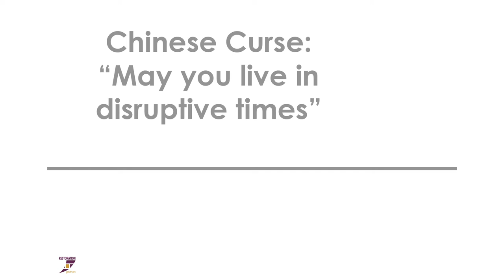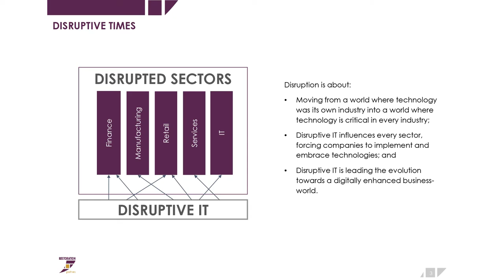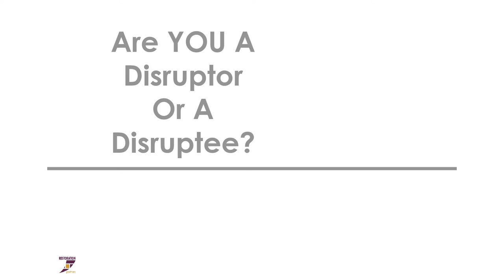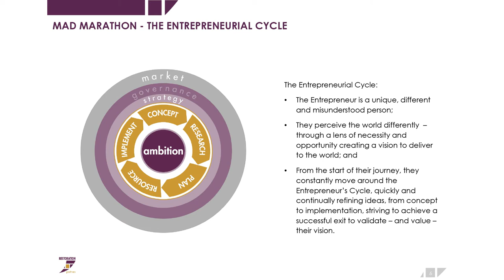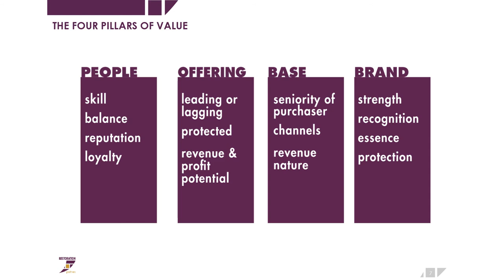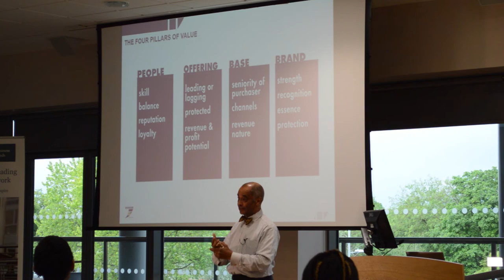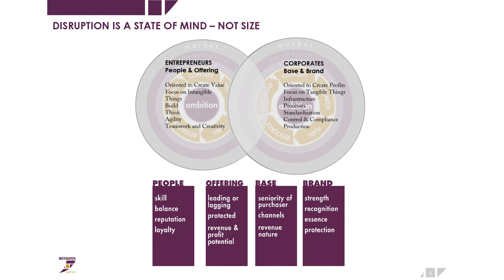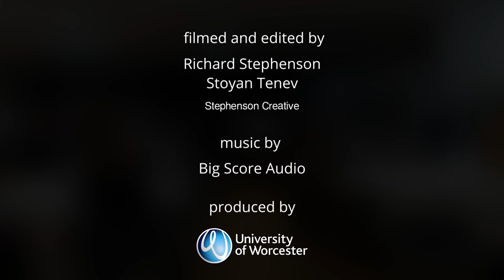An Audience with Ken Olisa OBE - The Worcester Business School Annual Lecture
The Worcester Business School Annual Lecture, co-hosted by the Institute of Directors.

Businessman and philanthropist Ken Olisa OBE, Lord Lieutenant for Greater London, has a career spanning more than 30 years in his field and has founded two technology merchant banks, will speak about his career, with a focus on innovation, entrepreneurship and IT.

“Mr Olisa’s inspiring story as a businessman and philanthropist has led him to become known as one of the most powerful black people in Britain, so we hope his insights will prove useful to people in business at all levels.”

Mr Olisa’s career in technology spans more than 30 years from when he started work at IBM after winning a scholarship while studying at the University of Cambridge.